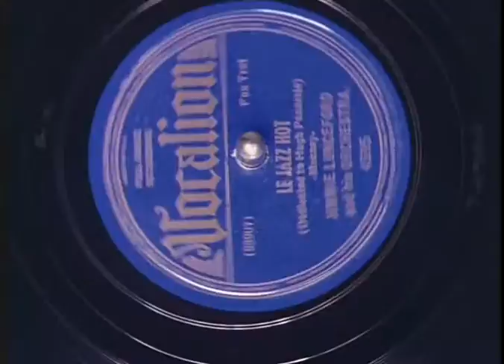Jazz mime by Hugues Panassié on Tootin' trough the roof by Duke Ellington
Hugues Panassié était avant tout un passeur. Il ne parlait jamais de lui même, et sa pédagogie reposait essentiellement sur la transmission d'une expérience vécue. Il utilisait volontiers le mime comme vecteur, faisant alors vivre et partager la musique qui était sa passion. Des centaines de gens ont ainsi compris à quelle forme d'art ils avaient affaire, et ce beaucoup plus facilement que par tout autre moyen.